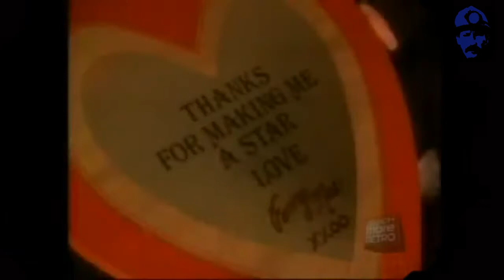FM - Just like you (Blue Collar Bros remix)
FM "Just like you"  is another track from a Canadian band the Blue Collar Brothers decided to take on for a remix. FM started in 1976 and was known for a few hits in the 80's. this being one of them. This track features the vocals of Nash the Slash.

All of our remixes are done for the love of the music and in tribute to the featured artist.